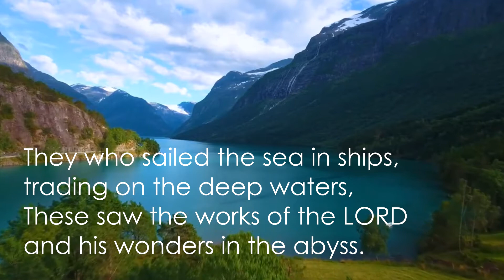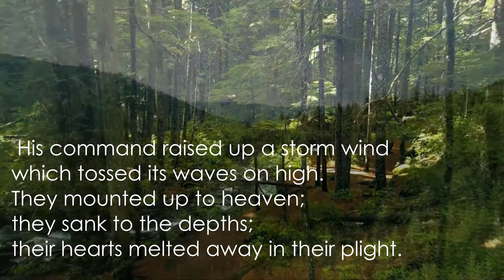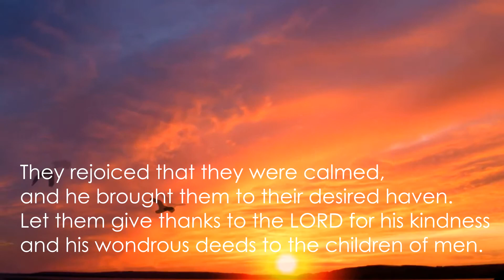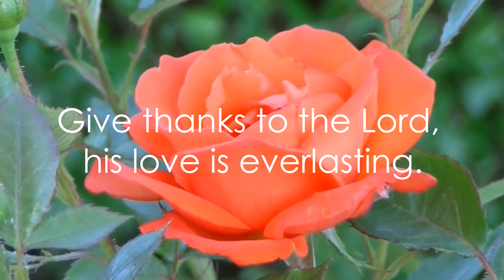PSALM 107 - Louis Vuadi,cicm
PSALM 107
12th Sunday in Ordinary Time B

Cantor: Carmela Estrella